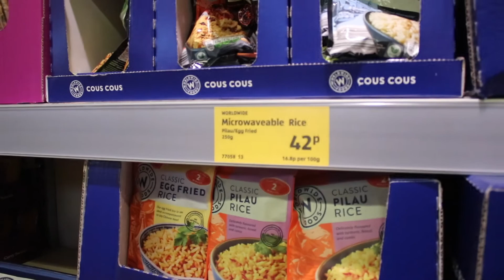CUTTING | CARDIO AND DIET TIPS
Outdoor training and easy cooking.
Swerving the gym when its busy and when its nice outside.
The hidden gems in the supermarkets that are the healthy eating game changers!

My name is Jack and I make video’s about fitness, nutrition and lifestyle through a combination of informative videos and vlogs. I preach a lifestyle where you can combine fitness with every aspect of your life, to enable us to live the life that we want to live whilst being fit and healthy all whilst looking and feeling the way we want to.

Category
People & Blogs
Licence